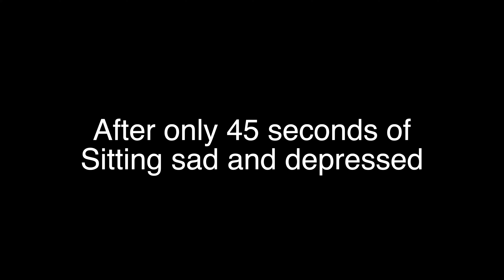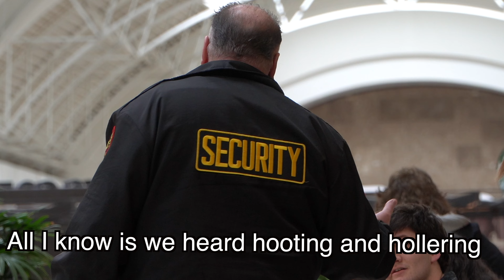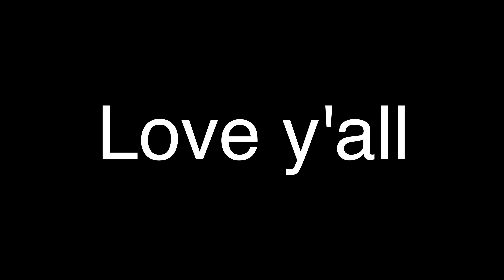Proposing and Getting Rejected (Social Experiment)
In this video I set up multiple hidden cameras, propose, and get rejected to see how people will react to the situation.
Also, we go feast on some Mexican food to celebrate a successful video.

follow on instagram @scandygainz